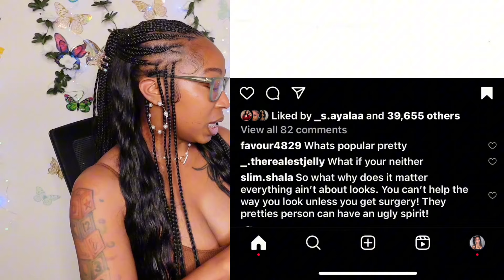GIRL BYE YOU JUST POPULAR PRETTY